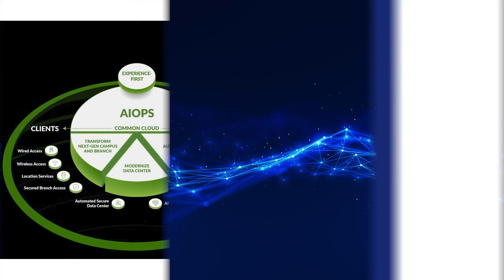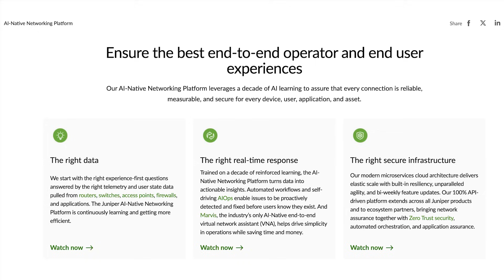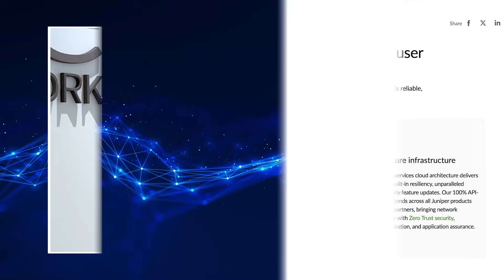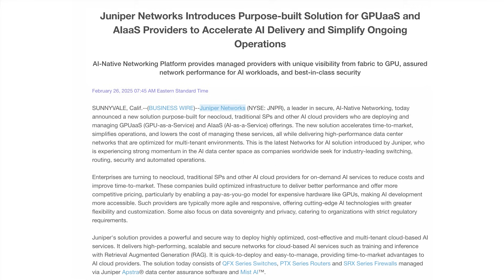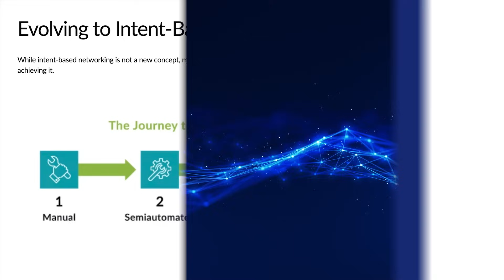2025 ZKast #35 with Rami Rahim, CEO of Juniper Networks at MWC25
At MWC25 I had the opportunity to sit down with @JuniperNetworks CEO Rami Rahim.

We discuss the evolving importance of AI in networking, emphasizing the need for new technologies like liquid cooling and co-packaged optics. Rami highlights Juniper's AI-native networks, which require the right data, cloud-scale architectures, and accurate responses.

We also touch on the integration of AI and security, the rise of intent-based networking, and the challenges of managing high-capacity networks.

Juniper's 800 gigabit Ethernet routing and switching products, and the upcoming SRX 4700 firewall, are mentioned as solutions to network congestion and security threats.